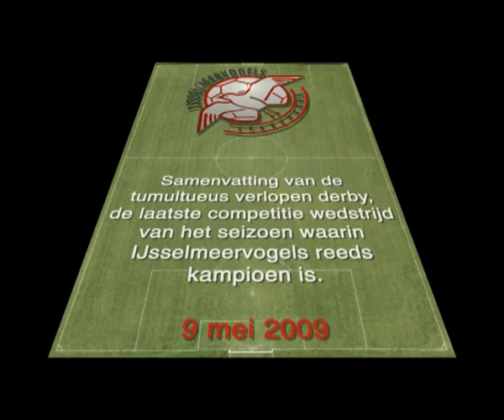IJsselmeervogels-Spakenburg '08/'09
Samenvatting van de tumultueus verlopen derby, de laatste competitie wedstrijd van het seizoen. Na een rode kaart voor Sven Baas vloog de vlam in de pan bij de blauwen en moest de wedstrijd tijdelijk gestaakt worden. Invaller Arian van Diermen maakte in de 2e helft gelijk.